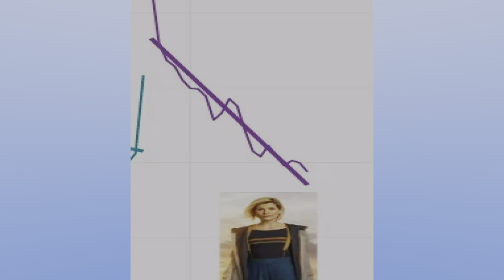Dr. Who is back on track with Three Good Episodes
Doctor Who latest episodes make up for the previous dip in quality. Boom, 73 Yards, and Dot and Bubble. Back to back to back triumphs by Russell T. Davies and Steven Moffat bring the doctor back to the glory days of Matt Smith and David Tenant (well, not quite, but still worth a watch). With Ncuti Gatwa and Millie Gibson. this is a return to form for the beloved science fiction show. Emmy award winning television writer mike palleschi ("Bill Nye the Sceince Guy") offers analysis. Film Critique. Episode explained, twists and ending summarized. doctor who reaction. movie recap.